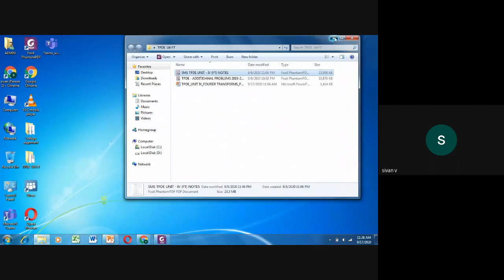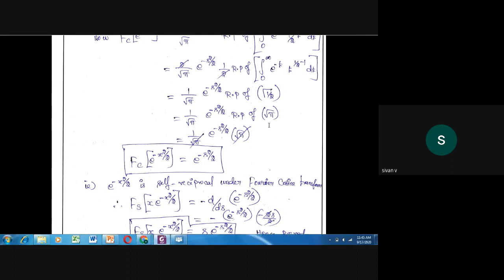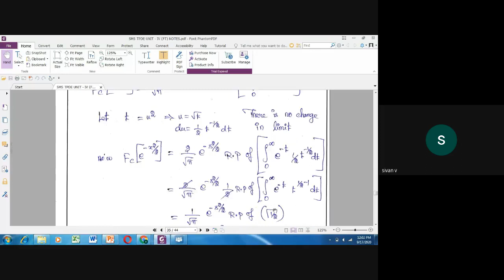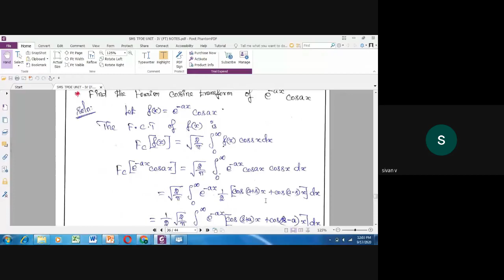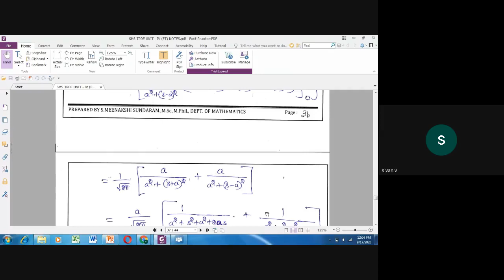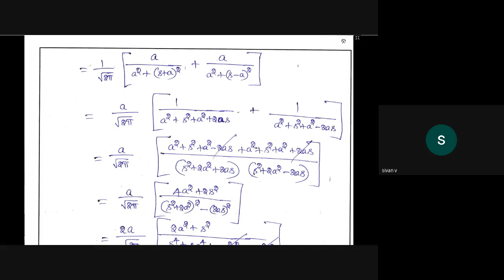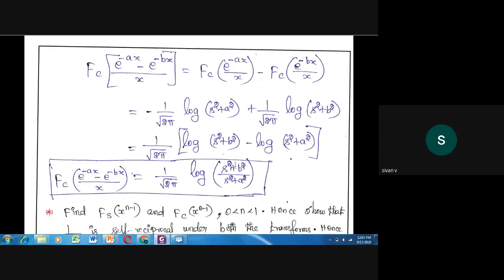MA8353 TPDE SIVAN V FOURIER COSINE & SINE TRANSFORM 9 17 2020 4